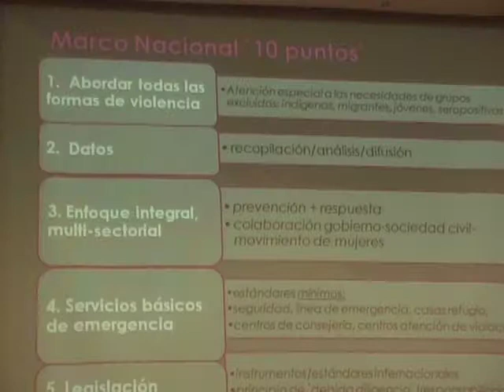SEMINARIO REGIONAL COMBATIENDO LA VIOLENCIA CONTRA LA MUJER.m4v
SEMINARIO REGIONAL COMBATIENDO LA VIOLENCIA CONTRA LA MUJER